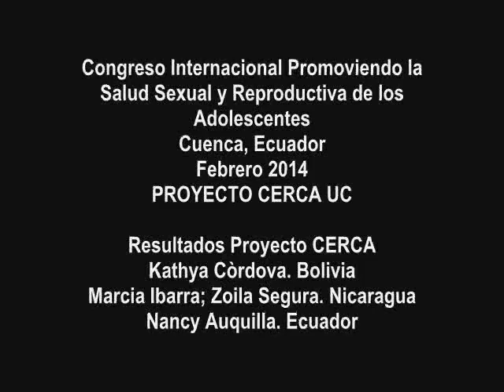Resultados Proyecto CERCA, Bolivia, Nicaragua, Ecuador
Congreso Internacional Promoviendo la Salud Sexual y Reproductiva de los Adolescentes
Cuenca, Ecuador
Febrero 2014
PROYECTO CERCA UC

Resultados Proyecto CERCA,
Kathya Còrdova. Bolivia,
Marcia Ibarra; Zoila Segura. Nicaragua,
Nancy Auquilla. Ecuador